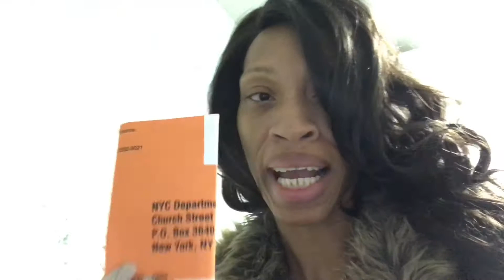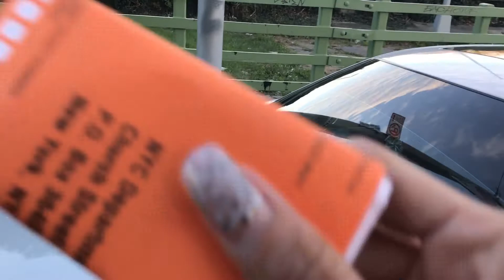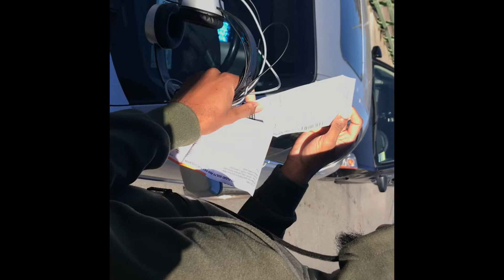Ticket Prank On Elisocray Brother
Ticket prank on Elisocray’s older brother!